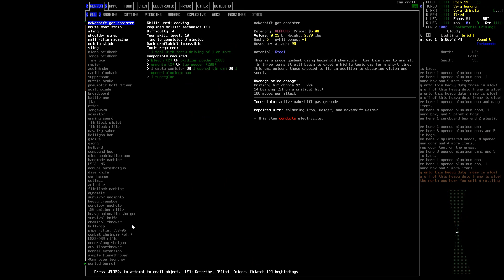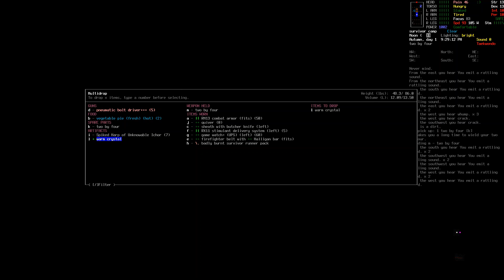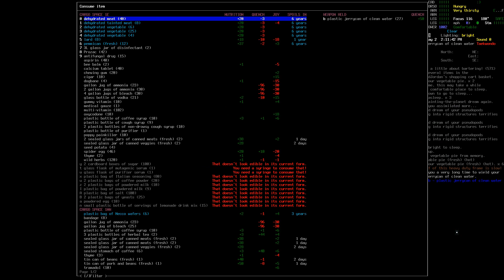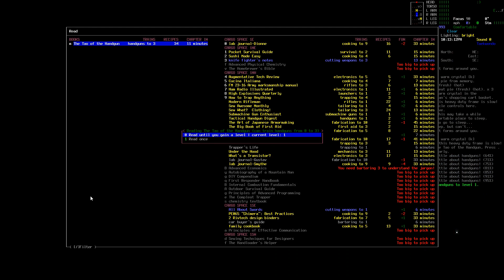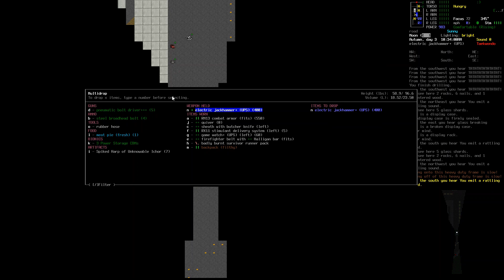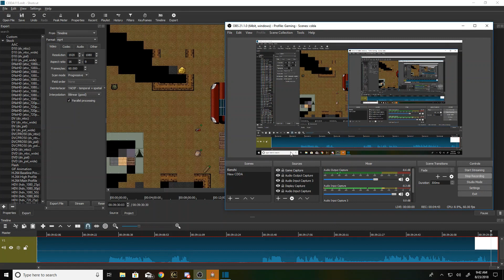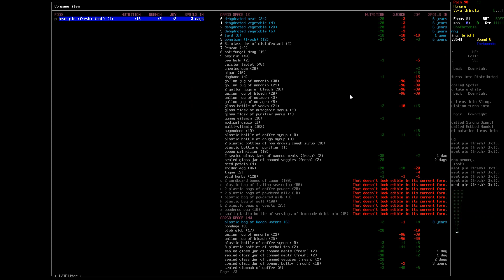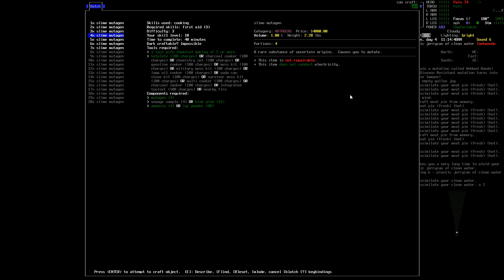Passing the Slime Threshold - Cataclysm Dark Days Ahead - Part 115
We spend the most of the episode collecting blob globs, and then make a ton of slime mutagen. Also Michael works on the base for us.